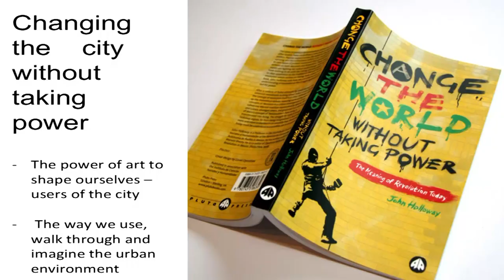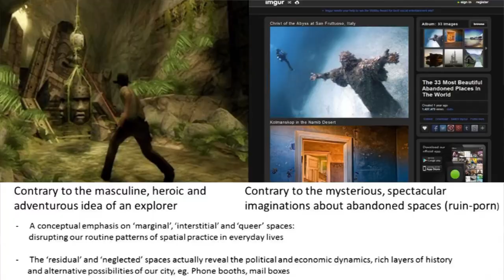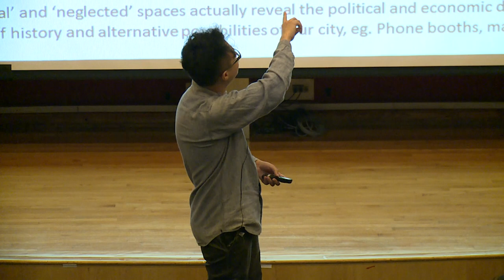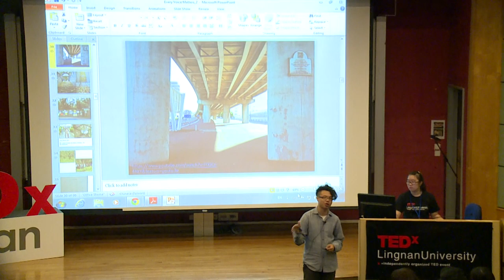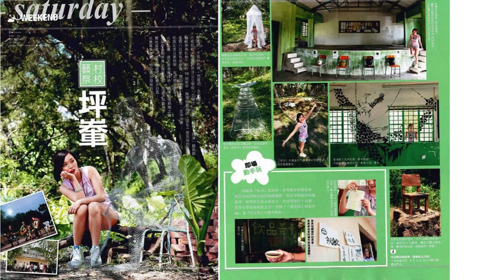Possibilities of urban intervention: Sampson Wong at TEDxLingnanUniversity